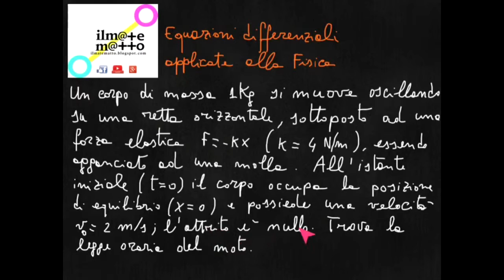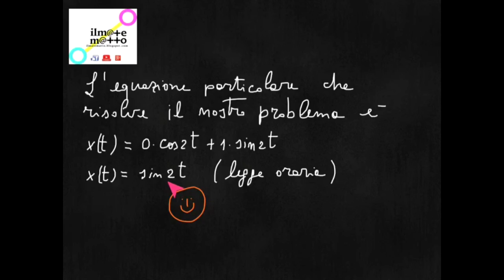Equazioni Differenziali: Problema Svolto di Fisica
In questo video, realizzato nella Fase Sperimentale del Canale, vediamo un esempio di applicazione delle equazioni differenziali alla Fisica.

Per approfondire la teoria sull’ argomento di questo video, puoi studiare su:

📖 Matematica blu vol. 5

👉 Prova GRATIS Kindle Senza LimitI:

📚 Principio di Induzione & Trasformazioni Geometriche applicate ai Grafici (2 moduli in unico book cartaceo a colori con 20 utilissimi esercizi ampiamente svolti e commentati):

📚 Principio di Induzione (book cartaceo, Edizione n. 2, con 7 utilissimi esercizi ampiamente svolti e commentati):

📚 Principio di Induzione (il mio ebook con 7 utilissimi esercizi ampiamente svolti e commentati):

Vuoi Voti piu' Alti in Matematica?

📚 Grafici e Trasformazioni Geometriche (il mio book cartaceo a colori  con 13 utilissimi esercizi ampiamente svolti e commentati):

📚 Monomi (il mio ebook con 20 utilissimi esercizi ampiamente svolti e commentati):

📚 Monomi (il mio book cartaceo con 20 utilissimi esercizi ampiamente svolti e commentati):

📖📚 Libri scolastici:

Prova GRATIS Kindle Unlimited:

Scopri qual è la Calcolatrice Scientifica più amata dai miei studenti:
🔢 Calcolatrice Scientifica:

Finalmente! una buona e poco costosa Calcolatrice Grafica senza calcolo simbolico (molto utile all’ esame di maturità):
📱Calcolatrice Grafica no CAS:

🎹🎷🎤 Musica senza limiti:

👉 Amazon Echo con Alexa. Scopri di più:

👉 Amazon Prime (Scopri i Vantaggi!):

⚙🔝 Amazon Business:

Impara ciò che vuoi! Scegli tra i tantissimi corsi online presenti:
🎓🚀 Formazione:

🎹🎷🎤 Musica senza limiti:

👉 Crea la tua Lista Nozze:

Amazon Vasta Selezione:

💝 Fai una donazione e ci aiuterai a sviluppare altro materiale didattico gratuito. Grazie!